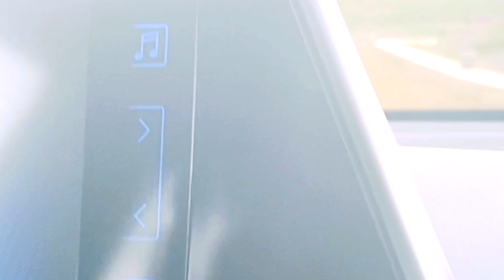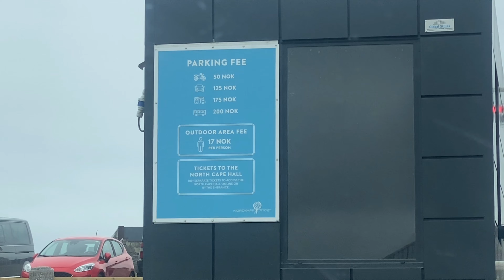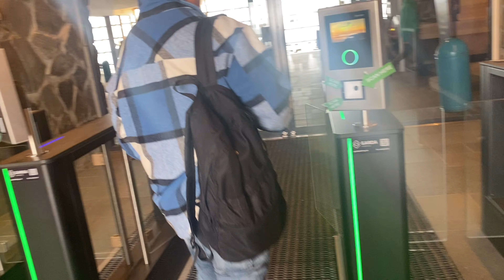NORDKAPP 71°10'21" | NORTHERMOST POINT | NORWAY